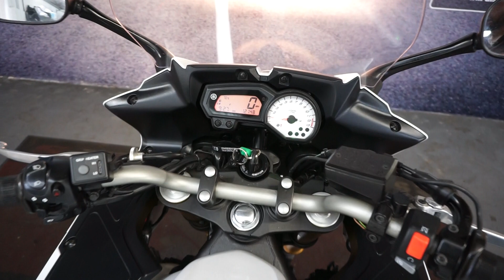MOTORBIKES 4 ALL REVIEW YAMAHA FZ8 FOR SALE WHITE